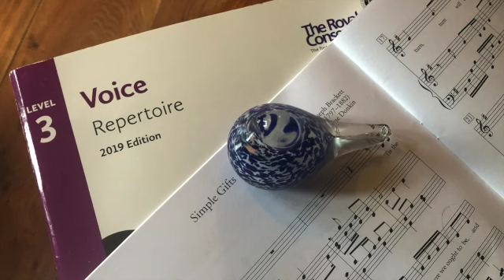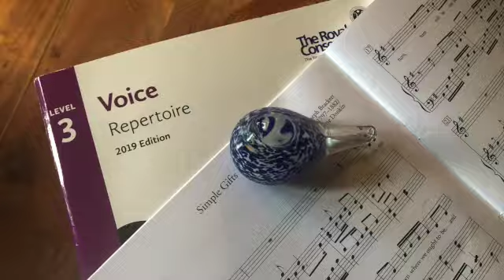Simple Gifts - Joseph Brackett arr. Christine Donkin (RCM Gr.3 Vocal)